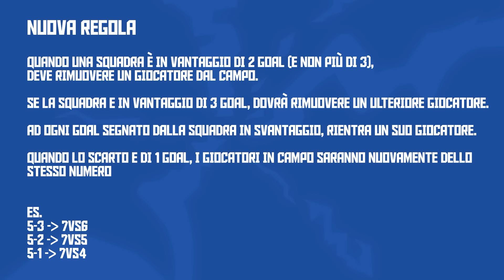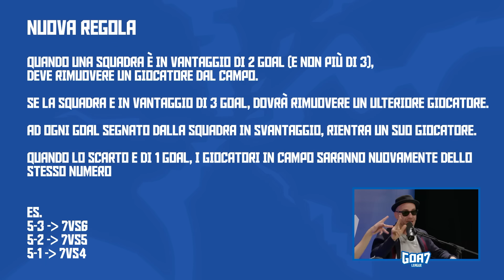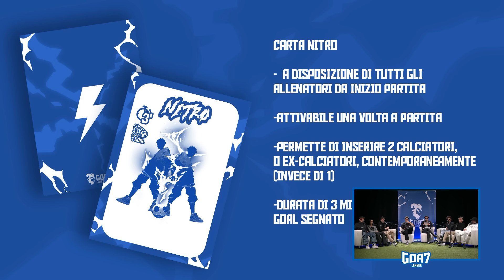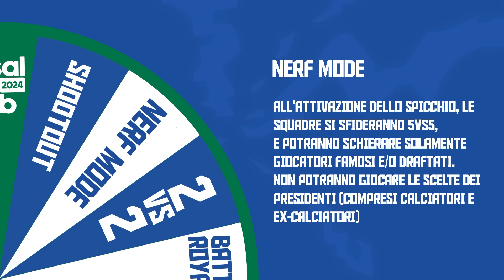le NUOVE REGOLE del CAMPIONATO GOA7 + spoiler DATA FINALE 🐐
Il campionato inizierà il 16/11/2023, tutte le partite sul canale Twitch qui sotto 👇